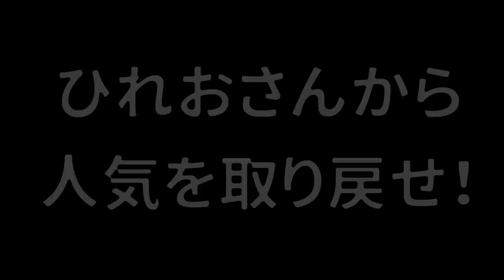【ひれおさんファン必見】『ひれおさん』に取られつつある人気を取り戻すために１VS１の勝負をしたｗｗｗ【スプラトゥーン２】